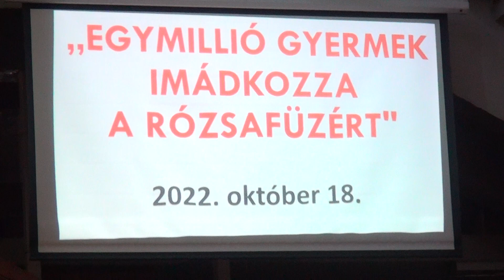EGYMILLIÓ GYERMEK IMÁDKOZZA A RÓZSAFÜZÉRT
Egymillió gyermek imádkozza a rózsafüzért című kezdeményezésben vett részt a Bocskai István Katolikus Gimnázium és Technikum Szerencsen, október 18-án.